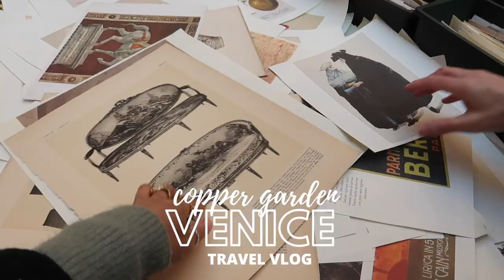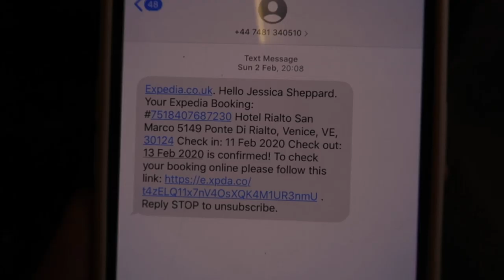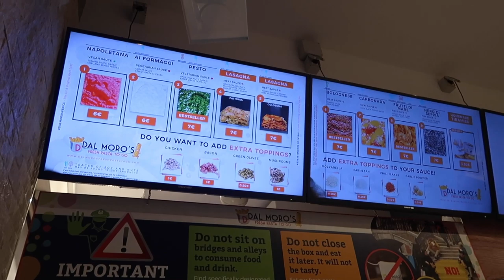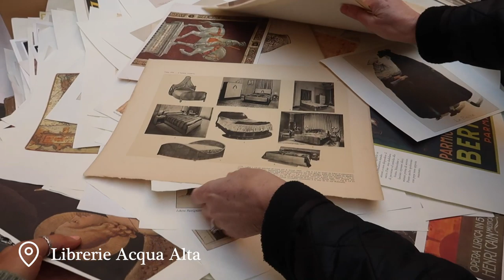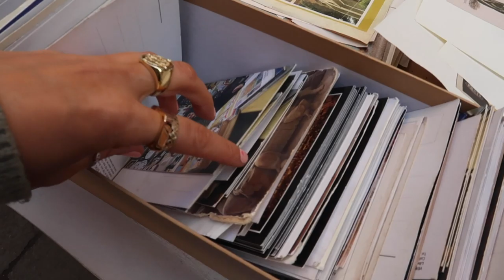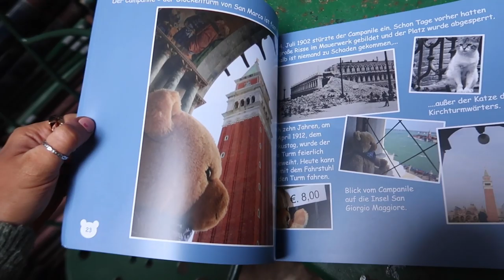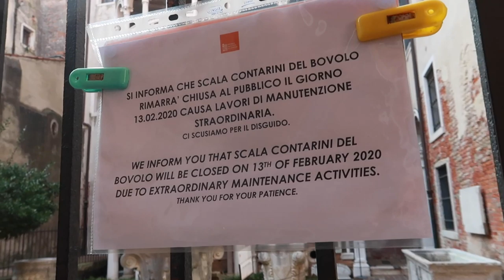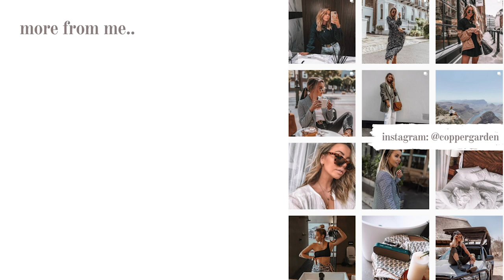VENICE WINTER HOLIDAY WITH MY MUM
All outfits linked here: liketoknow.it/coppergarden

What I Use To Film: